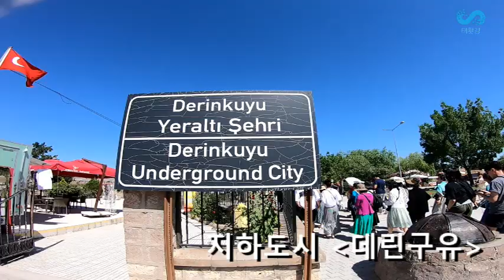튀르키예 가족여행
튀르키예 가족여행을 다녀왔습니다.
패키지 여행이라 편안하고 좋았네요.